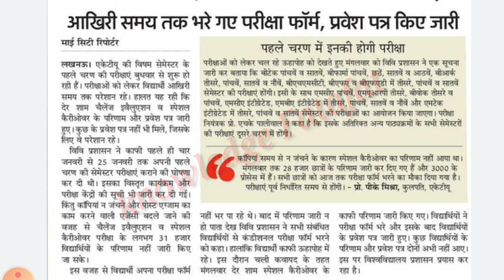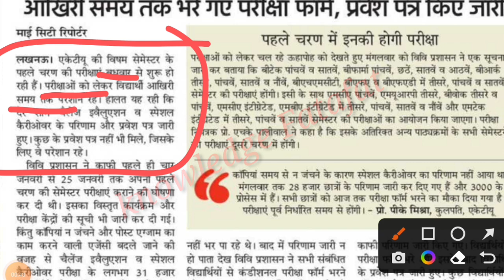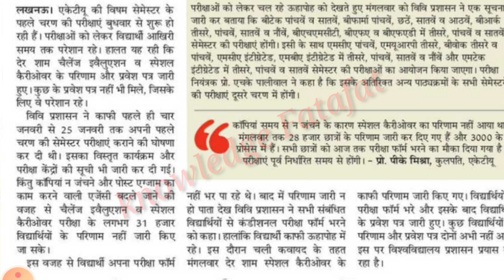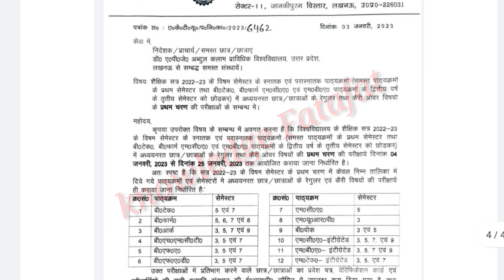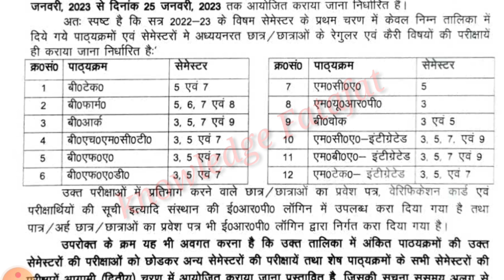aktu 2 year exam आज?/aktu odd sem exam date 2022/aktu challenge evaluation result 2022/aktu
aktu odd sem exam date 2022/aktu news today/aktu latest news/aktu result 2022/aktu carry over exam

Tweeter account---

Topic cover

aktu result
aktu news